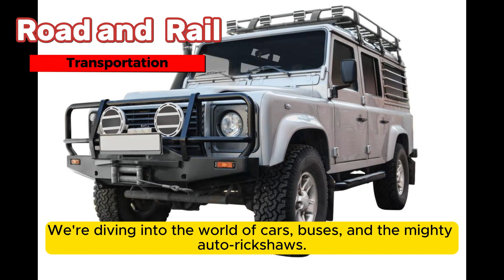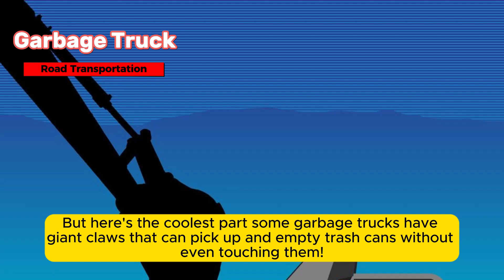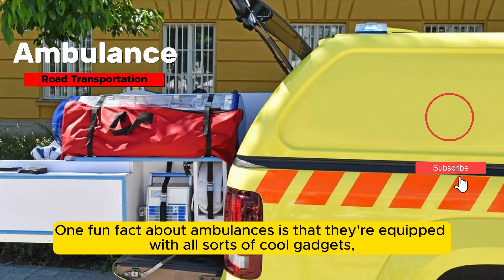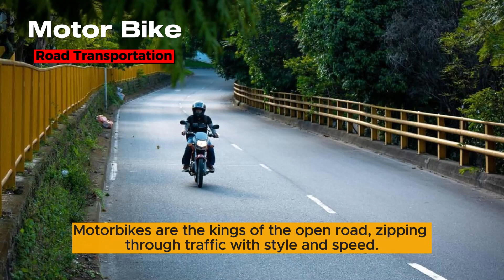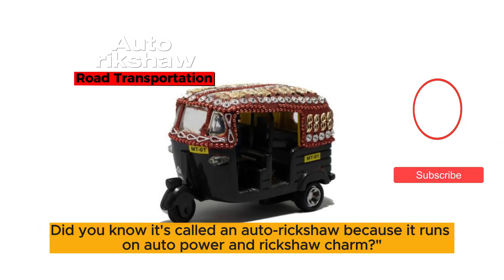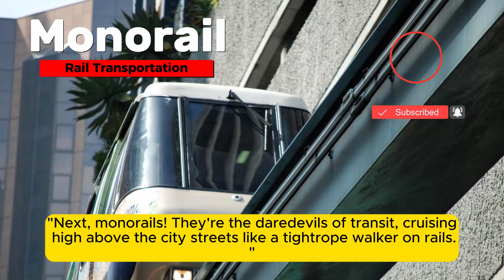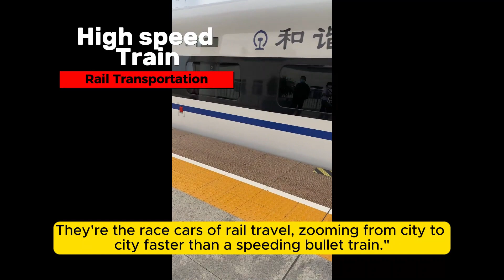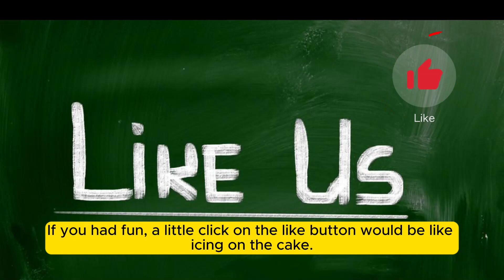Wheels and Rails: Exploring the World of Transportation for Kids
Join us on a fun-filled exploration of road and rail transportation! From speedy cars to mighty trains, we'll discover the exciting world of vehicles and trains that keep our world moving. With colorful animation and fascinating facts, this educational video is perfect for young learners who love to learn about how things work.